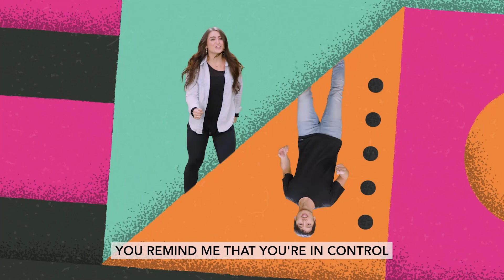Westside KiDS@Home Grade School | The So & So Show (Week 3)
Think Tank: Put Your Knowledge to the Test

Knowledge: Learning something new so you can be better at whatever you do.

Jesus’ Baptism

John 1:19-42, John 3:22-36 (supporting: Matthew 3)

Bottom Line: When you discover something new,
it can change you.